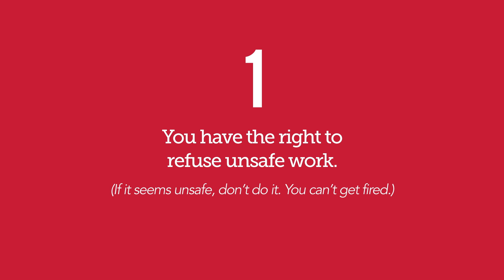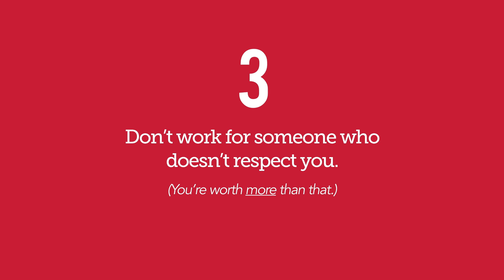It's Time To Be Courageous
We can make Canada the world's safest place to work - but it will take courage.

Are you Courageous?